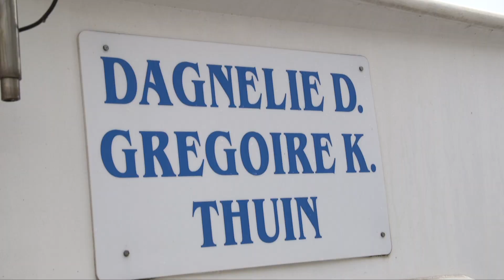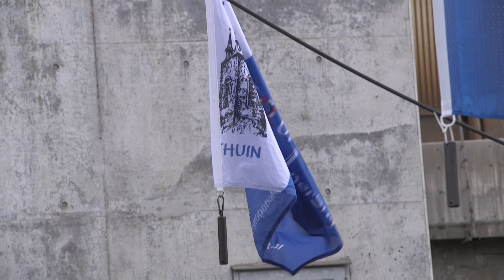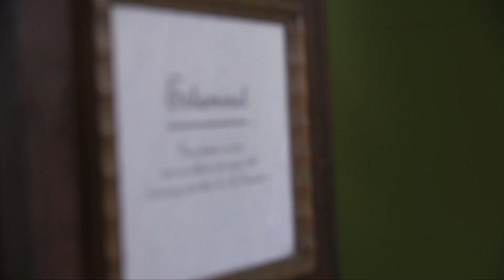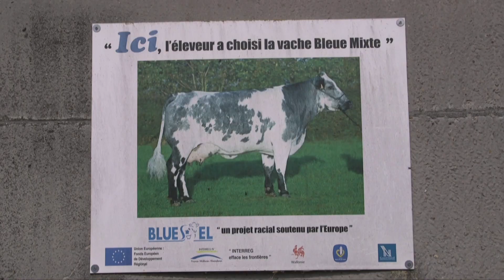Au fil de notre Province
CDLP vous propose une balade fluviale sur la Sambre à bord du Merrimack, une rallye des arbres remarquables au Pays des Collines et une escapade dans la campagne d'Erquelinnes pour gouter le meilleur beurre au lait cru du Hainaut !